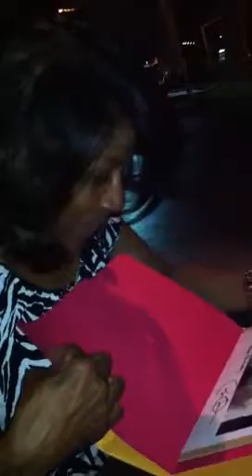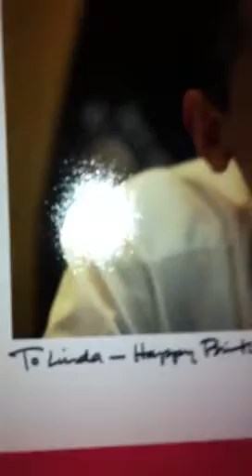Linda's BDay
Thank you Mr. President. You made our mom's 60th birthday better than anything we could've done.

Bless you,
Quincy